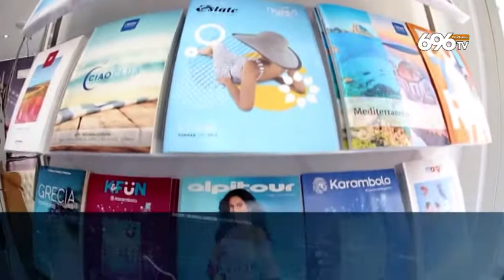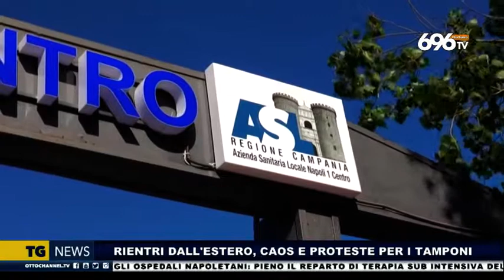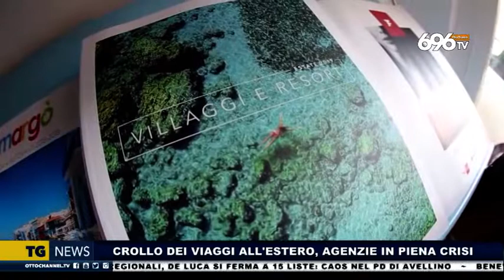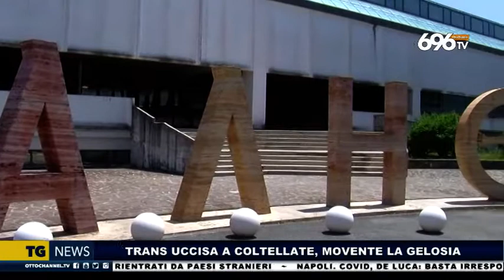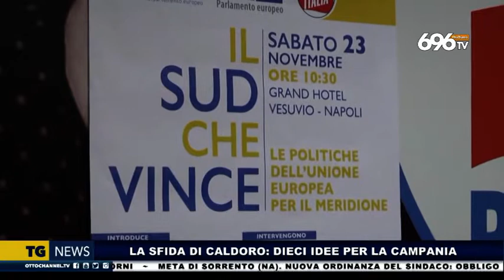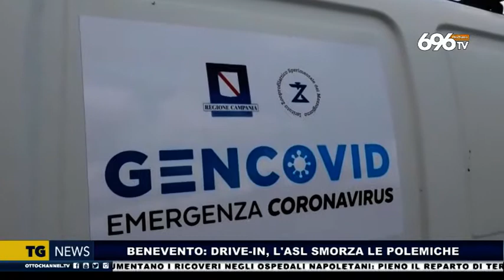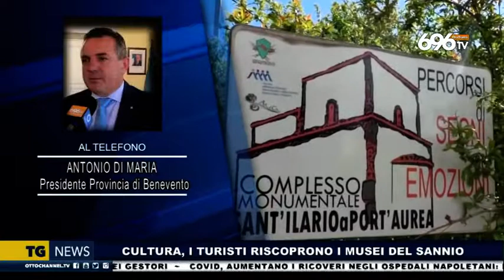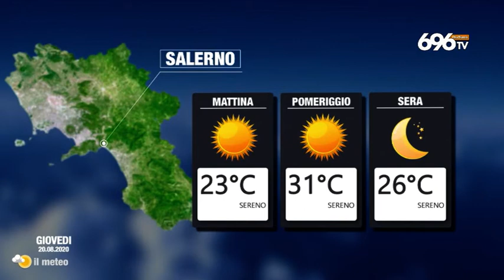TG NEWS 19 Agosto ore 19:45